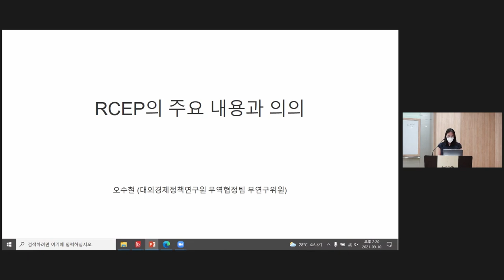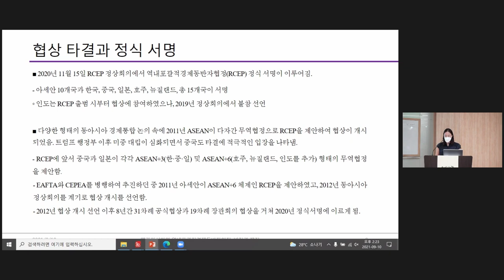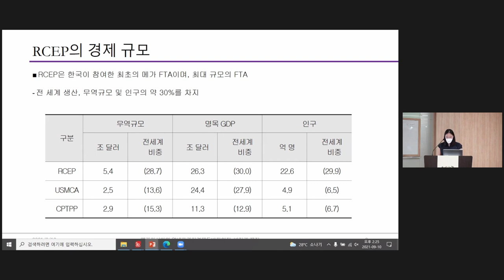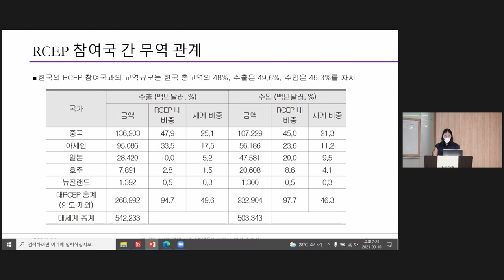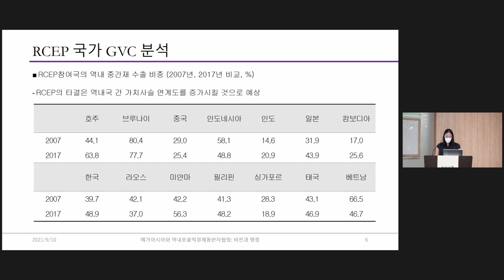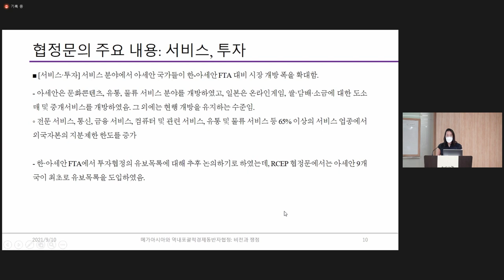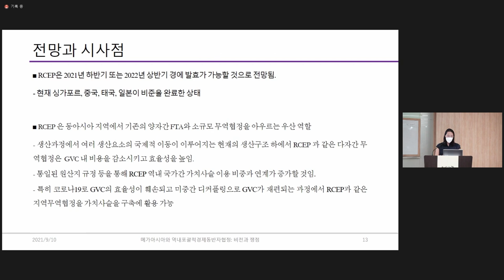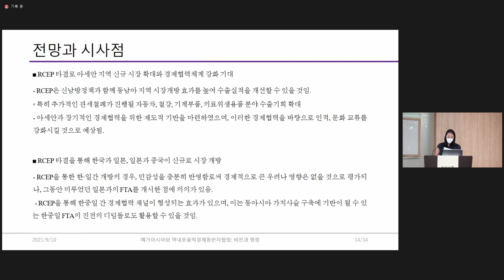RCEP의 주요 내용과 의의 - 오수현(KIEP 무역통상실 부연구위원)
메가아시아와 역내포괄적 경제동반자협정(RCEP): 비전과 쟁점

주최: 서울대 아시아연구소 HK+메가아시아연구 사업단
장소: 서울대 아시아연구소 영원홀

발표 1: 오수현(KIEP 무역통상실 부연구위원) - RCEP의 주요 내용과 의의